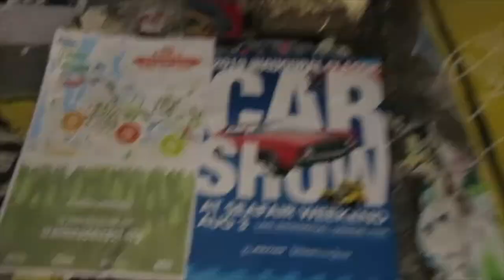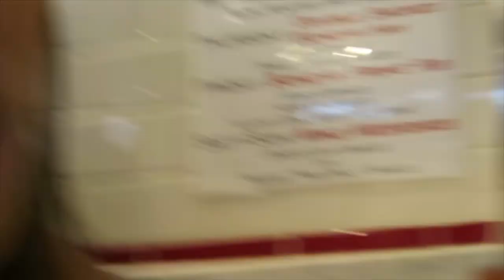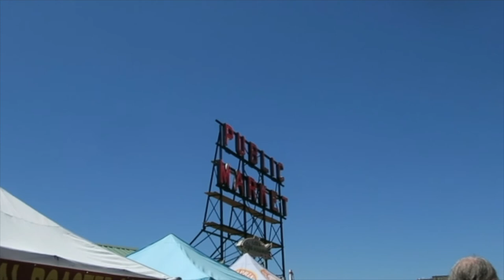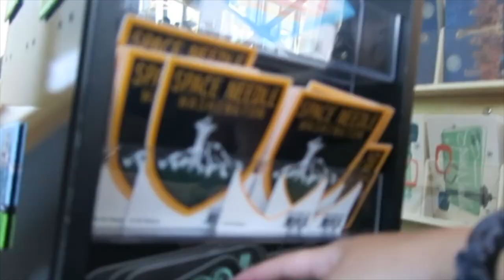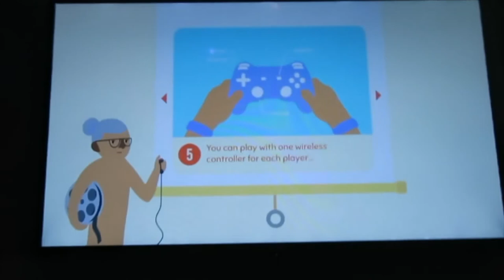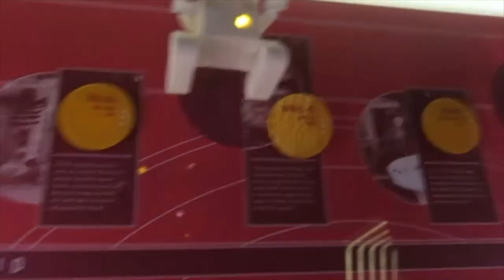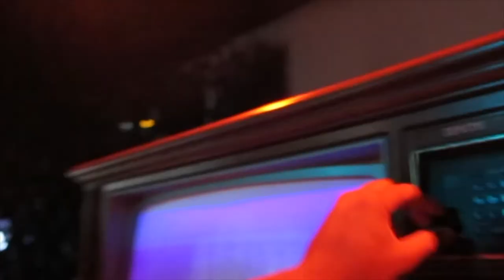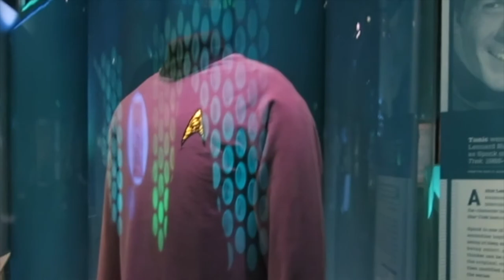PCH episode 4: seattle !!! pike's place, mopop, & crawfish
episode 4: we finally made it to seattle !! we did tourtist-y things like go to pikes place, space needle and mopop... we walked literally everywhere so today was tiring and by the end of it we were so hungry for some crawfish which aidan had some things to say about...

Instagram & Twitter & Snapchat: @annaatong